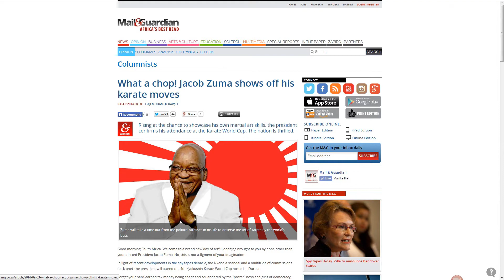Comedians comment on Zuma's appearance at Karate World Cup